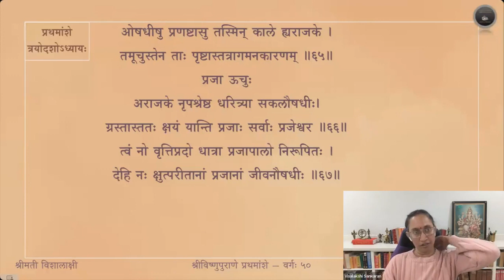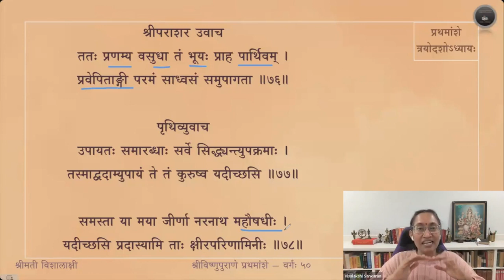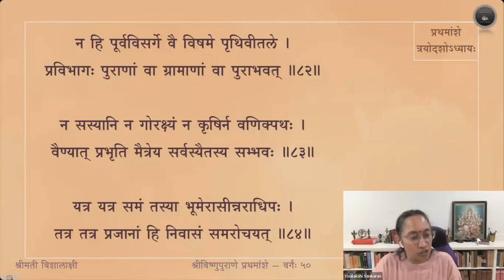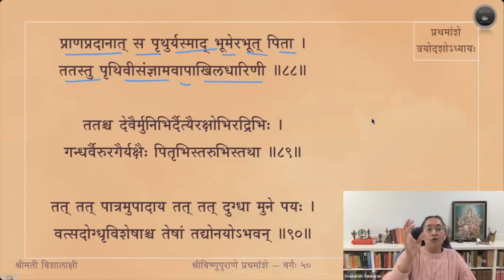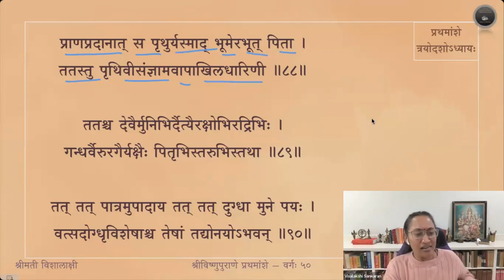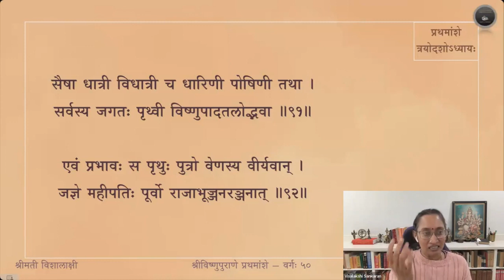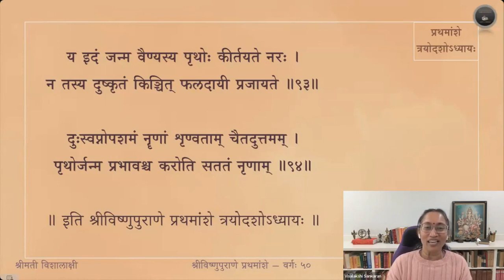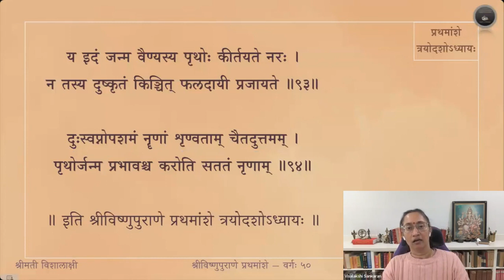Vishnupurana (English) — Amsa 1 — Adhyaya 13 — Slokas 68-94 — Session 50